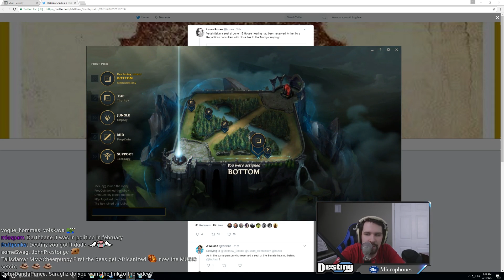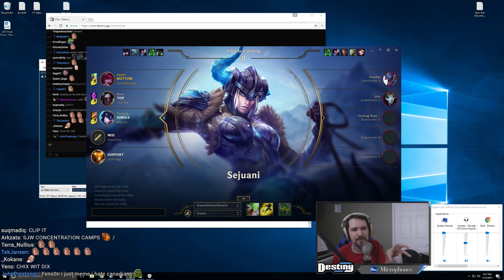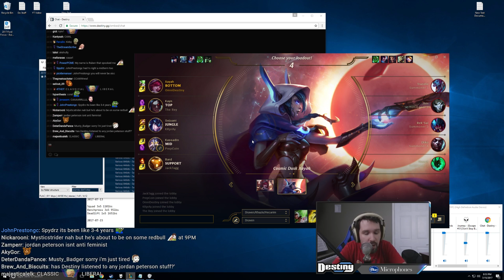The Skeptic Community on YouTube are Just Fence-Sitting Cowards